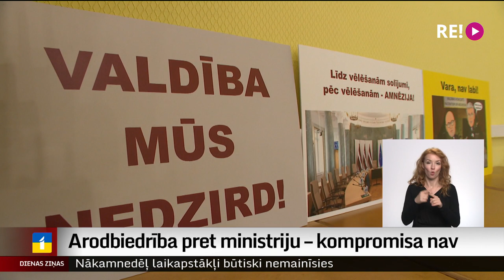Arodbiedrība pret ministriju – kompromisa nav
Mediķu streiks nākamnedēļ būs. Līdz šim dalību pieteikuši 316 mediķi. Veselības ministrija arī šodien aicināja arodbiedrību sēsties pie viena galda, taču saņēma atteikumu jau otro dienu pēc kārtas. Plašāk stāsta Dāvids Freidenfelds.